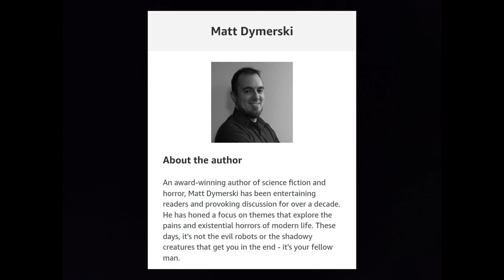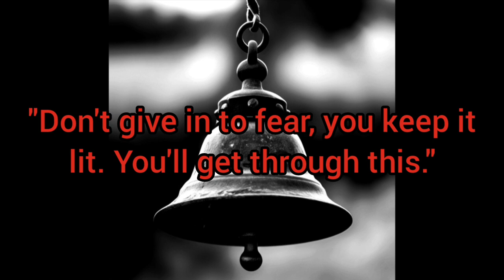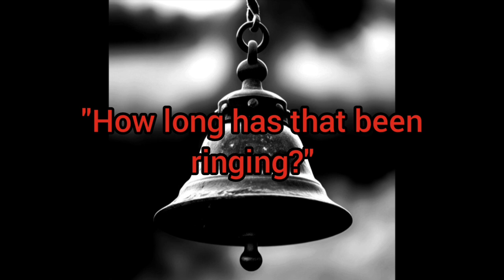A Particular Kind of Madness - Creepypasta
Story name:
A Particular Kind of Madness

Author:
Matt Dymerski

Author's Amazon page (Check out his books!!!)